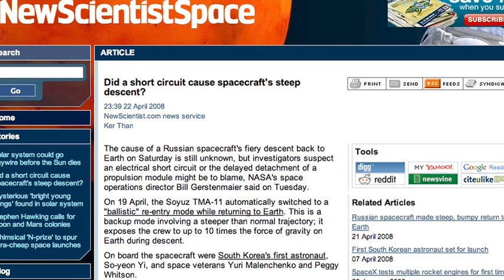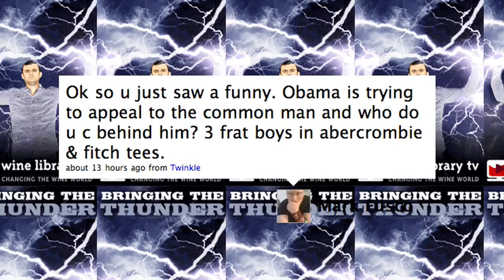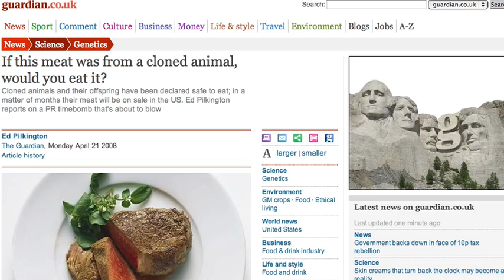Falling Spacecraft Pixel Spouts and Cloned Meat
Trojan Horse